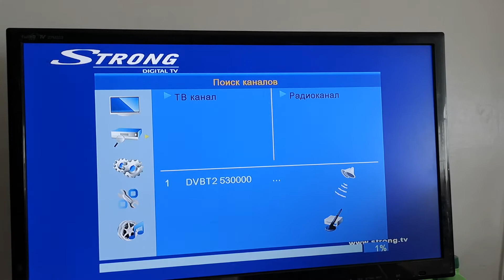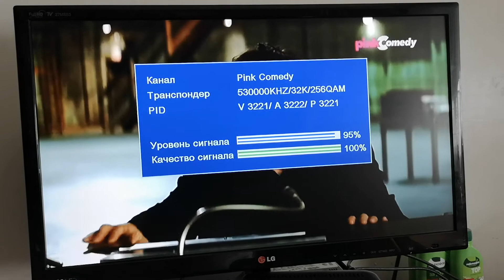Тупижница в Плевен 200 км